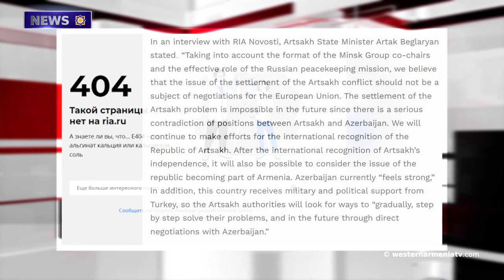The CE report has 2 meanings: the Turkologist explained the meanings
1. The 24th session of the National Assembly of the Republic of Western Armenia was held.
2.The 7-th session of the 2nd convocation of the National Assembly of Western Armenia: report by Vrezh Aprahamian.
3. At the meeting with Lavrov, Mirzoyan stressed the issue of vandalism and desecration measures by Azerbaijan.
4. The CE report has 2 meanings: the Turkologist explained the meanings.
5. The possible cause of the swamp in the Tavshanka  area of ​​Javakhk was mentioned.
6. RIA Novosti deleted an interview  with Artsakh State Minister Artak Beglaryan․
7. UNESCO is witnessing vandalism by Azerbaijan in the occupied territories of Artsakh. Permanent Representative of the Republic of Armenia.